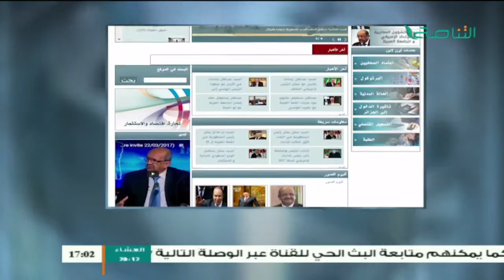موجز أخبار الساعة 5:00 مساء | 28 - 03 - 2017